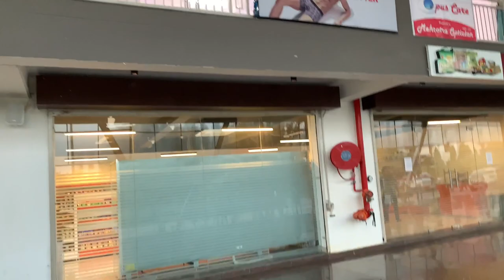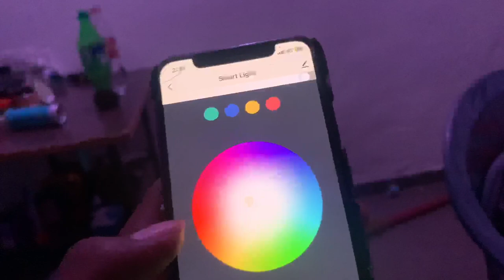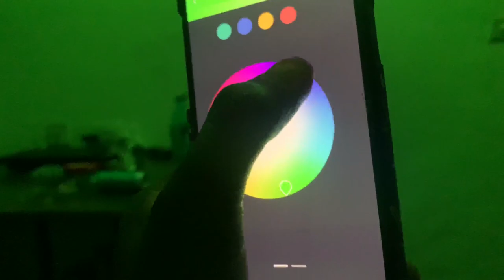Living Hostel Life For A Day (GLA University) Vlog #21 || Himanshu Pathak HP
So Hey Guys Finally I Lived Hostel Life For A Day In GLA University, I Hope You Will Love Also The Vlog ❤️

So Hello Guys I Am Himanshu Pathak HP From Agra, I Upload Weekly Vlogs On Every Sunday 9:00 AM, Except Some Festival Vlogs Or Personal Occasion Vlogs